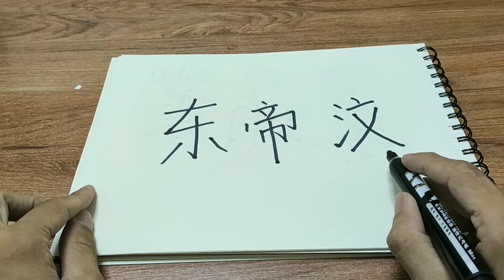How do you say East Timor in Chinese?东帝汶中文怎么说？